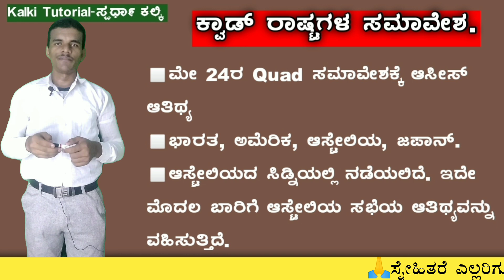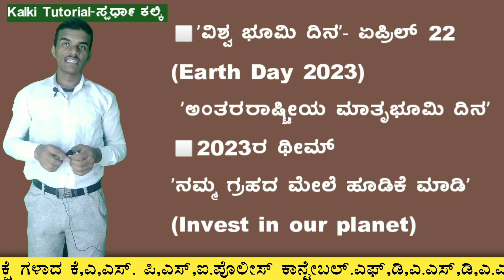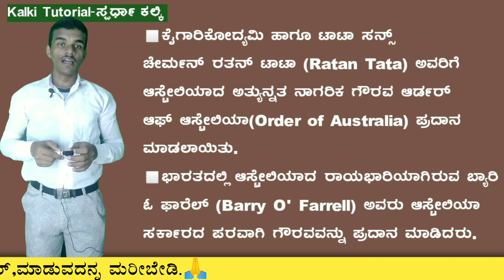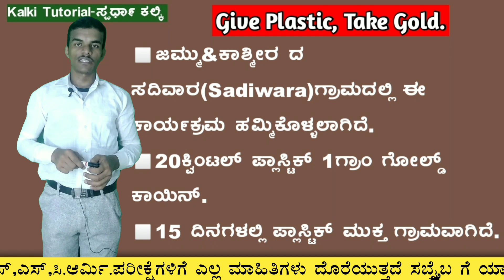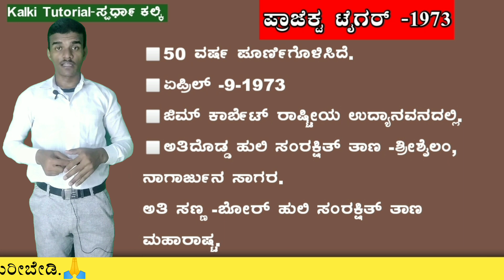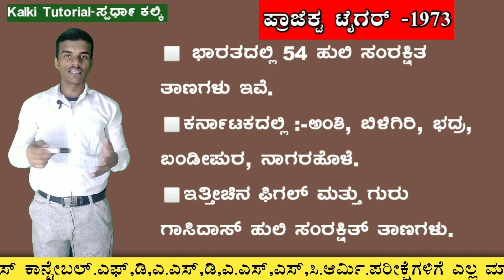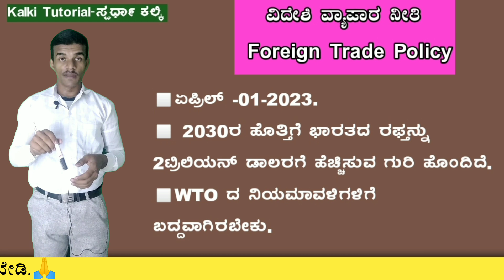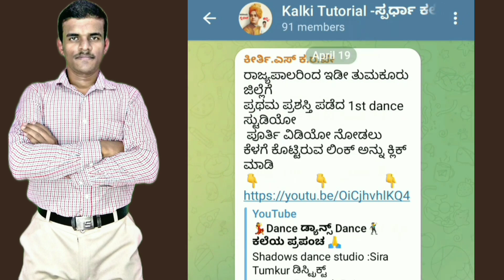April Current Affairs | ಪ್ರಚಲಿತ ಘಟನೆಗಳು |ಸ್ಪರ್ಧಾ ಕಲ್ಕಿ.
ಇದೇ ರೀತಿ ಹೆಚ್ಚಿನ ವಿಡಿಯೋಗಳಿಗಾಗಿ ನಮ್ಮ ಚಾನಲನ್ನು ಸಬ್ಸ್ಕ್ರೈಬ್ ಮಾಡಿ instagram ಅಲ್ಲಿ ಫಾಲೋ ಮಾಡಿ ಟೆಲಿಗ್ರಾಂ ಅಲ್ಲಿ ಜಾಯಿನ್ ಆಗಿ
 ಇಷ್ಟವಾದರೆ ಲೈಕ್  ನಿಮ್ಮ ಸ್ನೇಹಿತರಿಗೆ ಉಪಯೋಗವಾಗುವ ಹಾಗೆ ಸೇರ್ ಬಟನ್ ಕ್ಲಿಕ್ ಮಾಡಿ ಶೇರ್ ಮಾಡಿ.